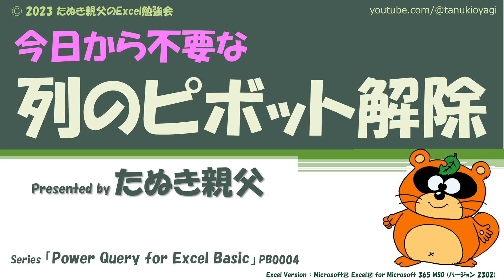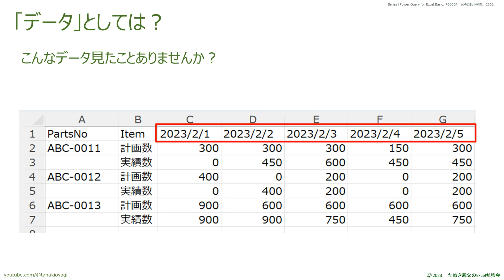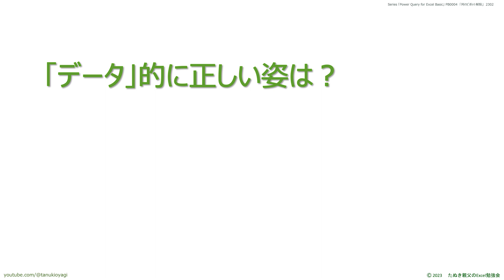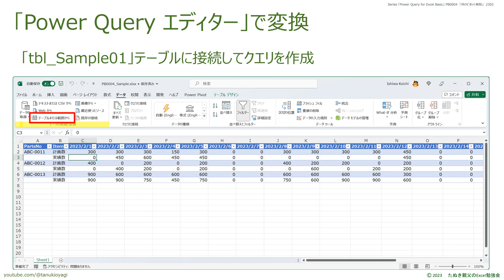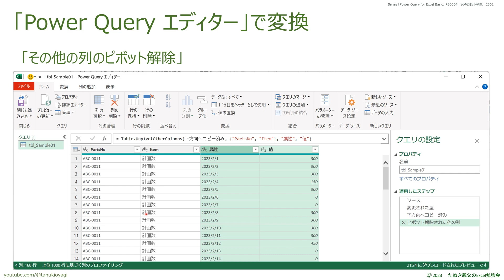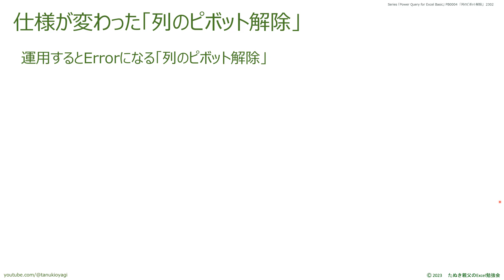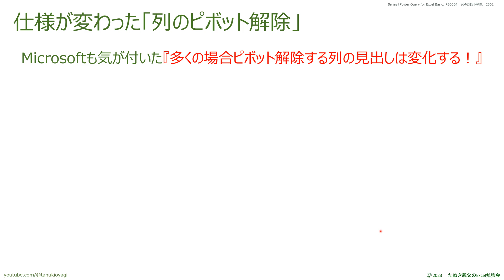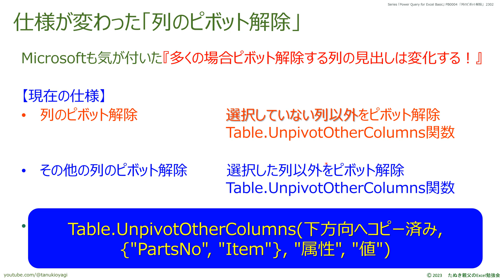【この動画には修正版があります。】『今日から不要！列のピボット解除』今日からは「その他の列のピボット解除」を使う！その理由は仕様変更！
【列のピボット解除】は、今日から使わない！
　CSVによくある、列方向に日付列が伸びたデータ、困りますよね？
Power Queryエディターなら、その名データを1クリックで、日付列と値列に変換できます。
　そんなすごいコマンドの名前が「列のピボット解除」なんですが、このコマンド実はある時から仕様が変更になっているんです。そんな裏事情も含めて、ピボット解除の真実をご紹介する動画です。

00:00:00 イントロ
00:00:26 「データ」としては？
00:02:59 「データ」的に正しい姿は？
00:03:31 「Power Query エディター」で変換
00:06:55 仕様が変わった「列のピボット解除」
00:11:43 まとめ